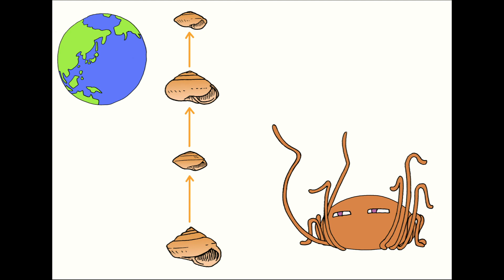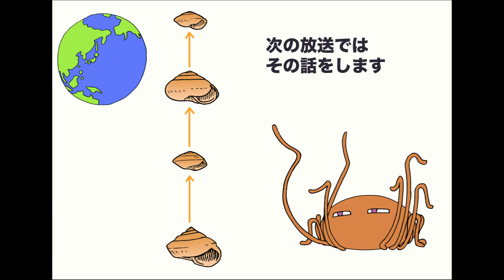バミューダの夢に終わった断続平衡説 地球の歴史 その１０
カンブリア爆発という言葉を流行させたグールド博士。博士はバミューダ島のカタツムリ化石を研究して、独自の進化論、断続平衡説を唱えました。

　生物の進化はダーウィンの考えるようなものではない。進化は断続的で、時々、急に進むのだ。それがグールド博士の断続平衡説です。

　しかし、博士の化石解釈には問題がありました。

　ひとつ、化石から分かる進化速度は理論値よりもずっと遅い。

　ふたつ、そもそも化石記録をそのまま解釈するのは古生物学者としてあるまじきことである。

　結局、断続平衡説はバミューダの夢に終わりました。しかし博士以後に進んだバミューダのカタツムリ研究は興味深い結果を示しています。夢の話は今回で終えて、次回の動画では新しい発見を解説します。